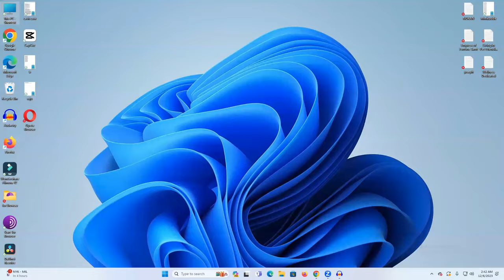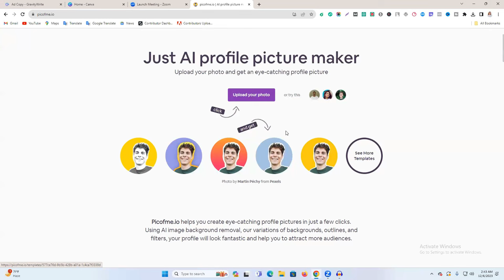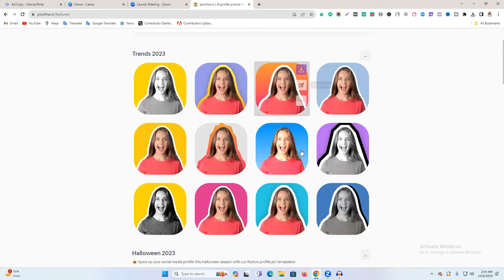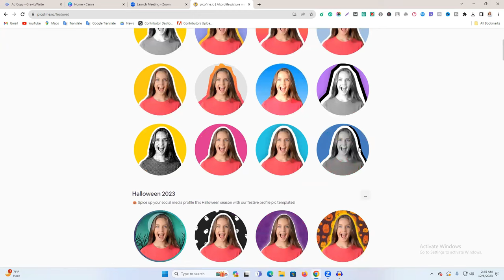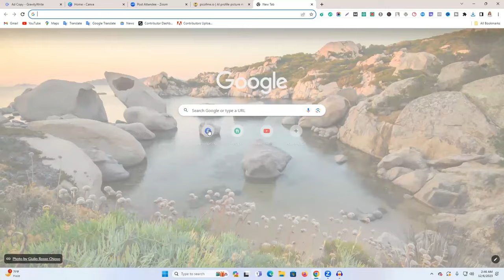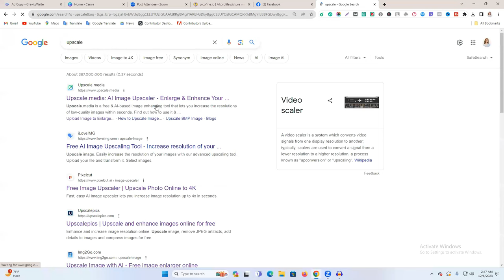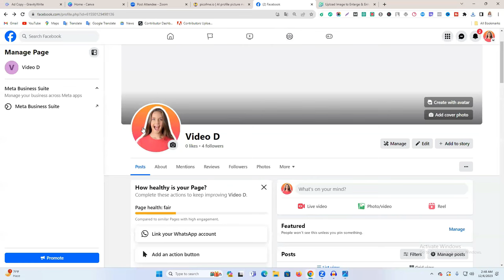How to Crafting a Professional Profile Picture for Your Upwork and Fiverr Profile | Fiverr Tips